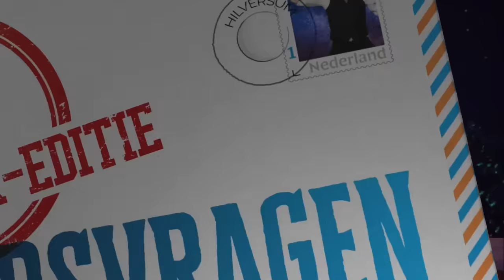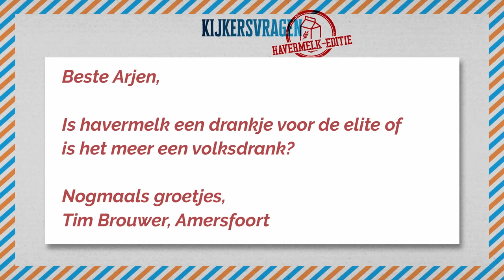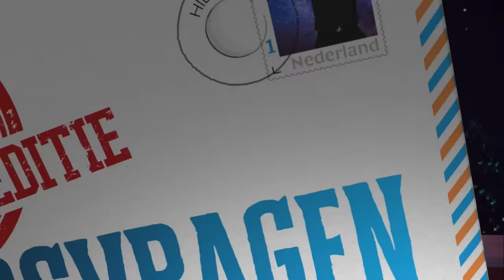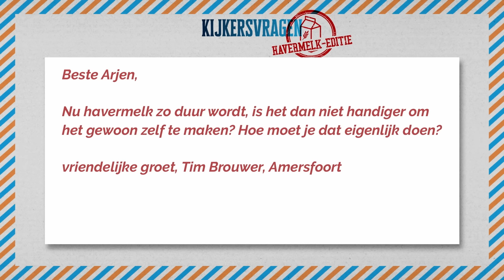Is havermelk alleen voor rijke mensen? | Kijkersvragen: havermelk-editie | Avondshow (S4)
Havermelk wordt vanaf volgend jaar flink duurder vanwege de frisdranktaks. Maar wat ís havermelk eigenlijk, en waarom maakt het zoveel mensen boos?